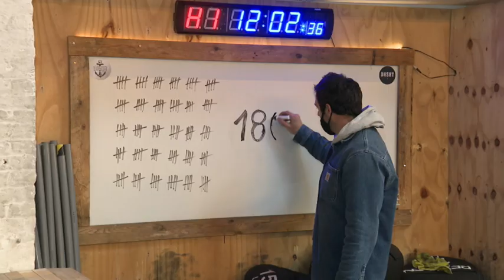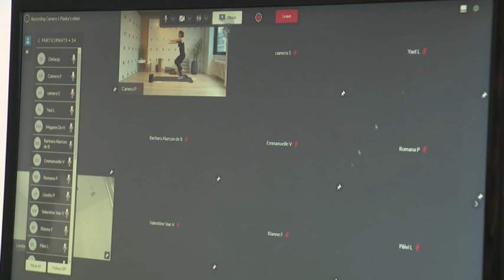Le collectif “Sport is essential” lance une pétition pour rouvrir les clubs et centres sportifs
Le collectif “Sport is essential” lance une pétition pour rouvrir les clubs et centres sportifs. Plus d'infos

Pour capter BX1 en télévision, à Bruxelles et en Wallonie :
Proximus : Canal 10
Telenet : Canal 10
VOO et Orange  : Canal 61